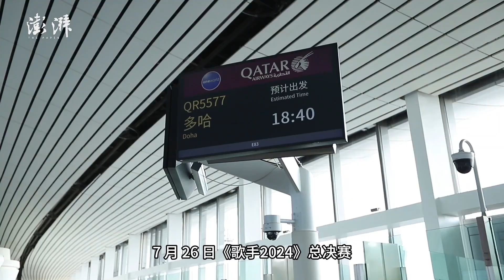在万米高空看《歌手》总决赛那英夺冠是种什么体验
7月26日《歌手2024》总决赛那英最终登顶，与此同时北京飞往多哈的MF845次国际航班上，数百名乘客也通过全球最领先的技术收看节目直播，见证“歌王”的诞生。